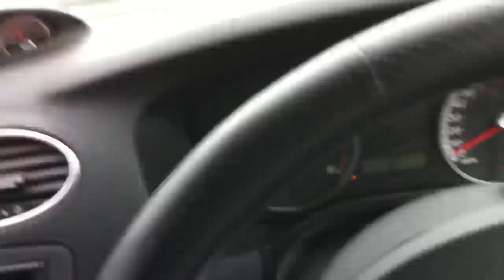USC Santa Pod 2011 my Focus ST vs ADHD's ash try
this is a long old vid lol